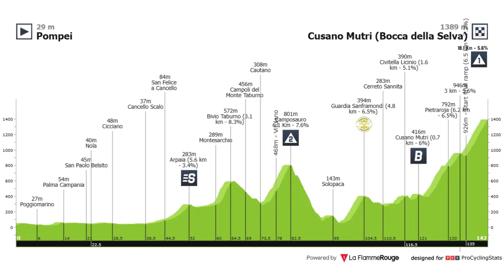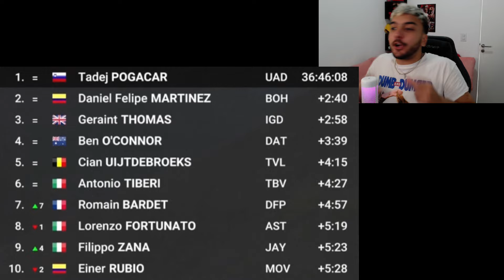Resumen Etapa 10 - Giro De Italia 2024 | Antes de la Tormenta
Bienvenidos al resumen de la etapa 10 del giro de italia 2024 donde vimos a una fuga consolidada que se llevó la victoria de etapa y a un uae tranquilo sin ataques de tadej pogacar y demás favoritos